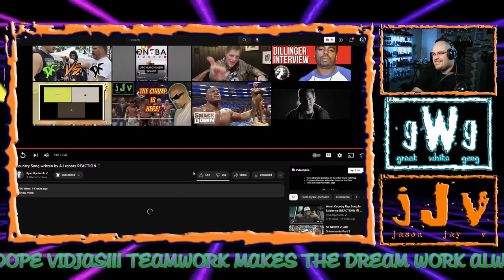Country Song written by AI Robots | JJV Reacts